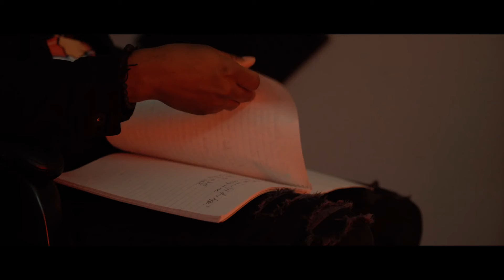GOD DID (Freestyle) | Noah Rest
Noah Rest freestyle of DJ Khaled's "GOD DID"